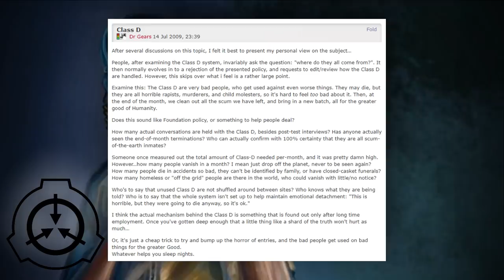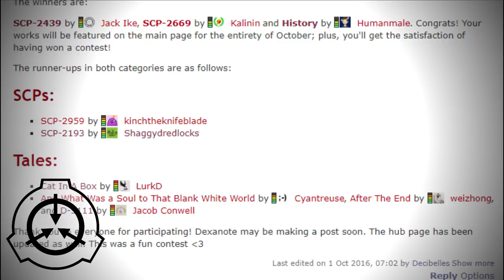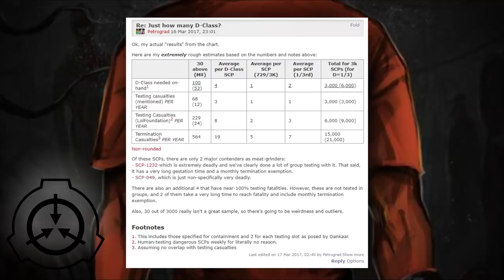Сотрудники класса D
Кто такие сотрудники класса D и что они делают в Фонде SCP?